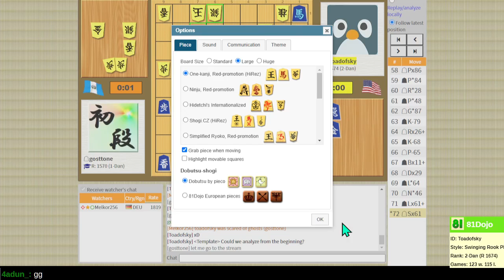Teaching ladder with gosttone (1-Dan) on 81Dojo.com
In a teaching ladder, each player plays a higher-rated opponent and a lower-rated opponent, and players review each game.  In commemoration of Week 100 I return to the first opening I played on 81Dojo.

00:00 Game
56:18 Analysis
1:34:07 Conclusion